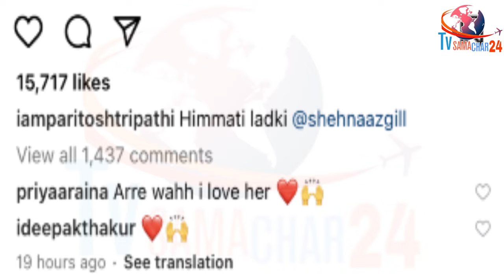पार्टी के बाद शहनाज पर ये बोले Partitosh | Tripathi Ji Speaks on Shehnaaz Gill | Tv Samachar 24